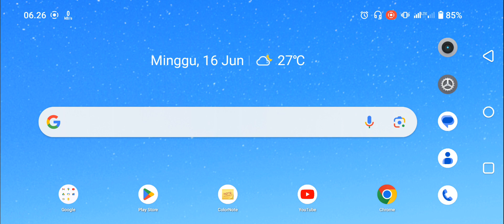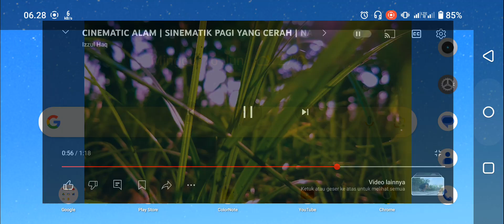Cara Zoom Video Di Youtube 2024